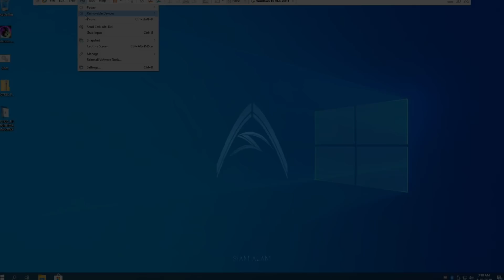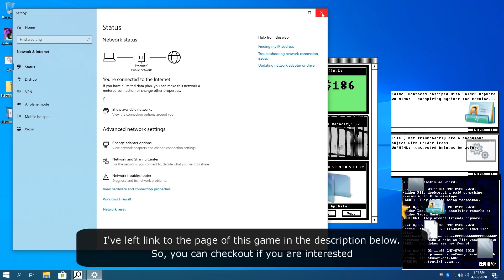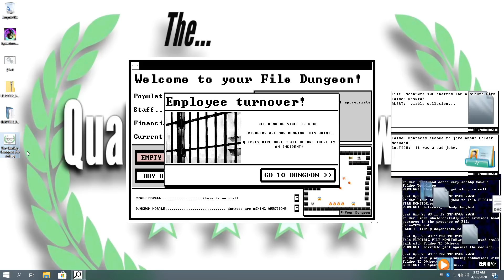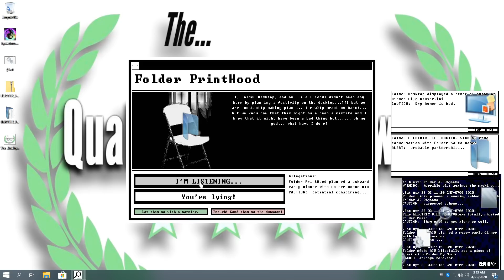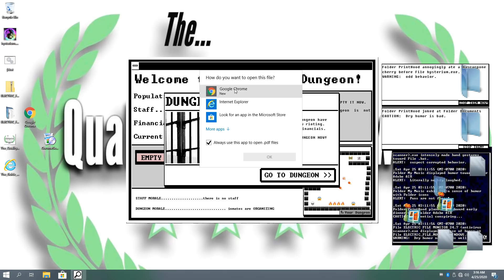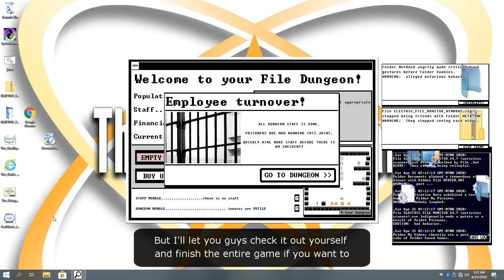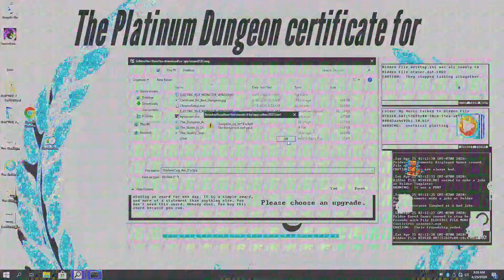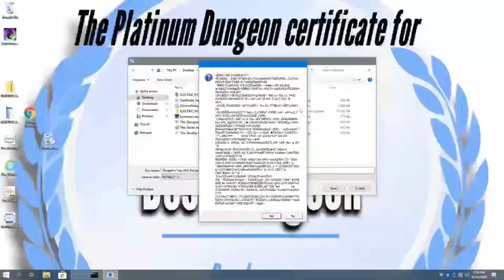Electric File Monitor On Windows 10 w/ Destruction